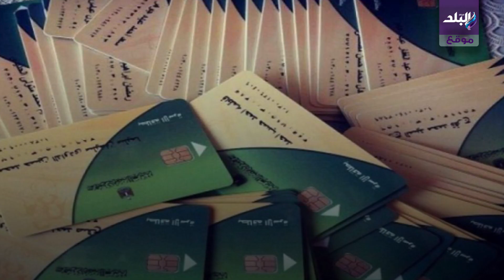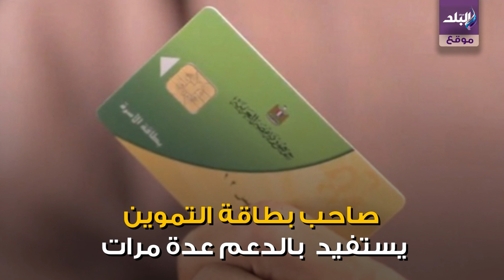الحكومة تمنح كل مواطن 1250 جنيها على بطاقة التموين